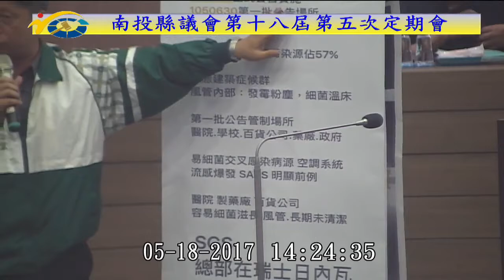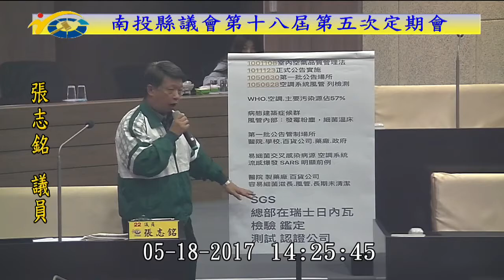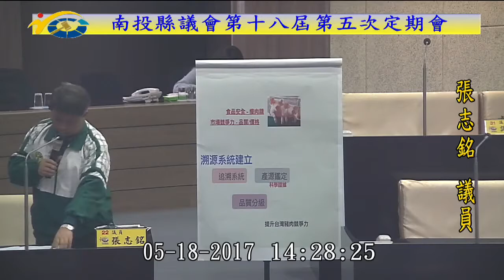南投縣議會 20170518 PM 第四審查會各單位業務報告及檢討 【議會演哪齣？】